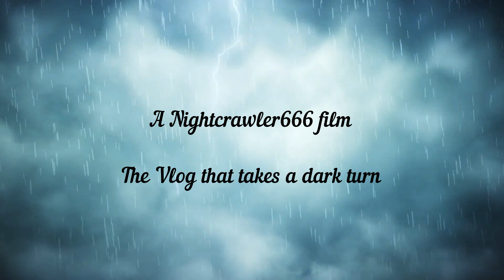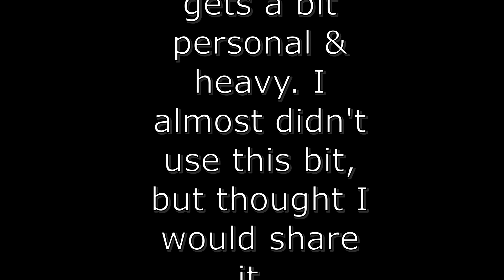The Vlog that takes a Dark Turn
I might regret uploading this one, but I thought I would use the footage.